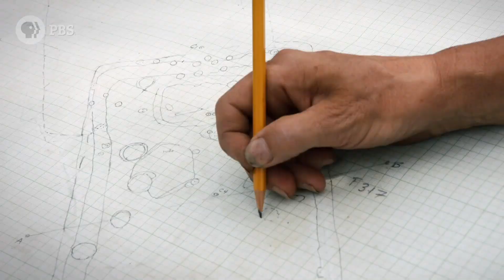Cahokia’s Celestial Calendar (Woodhenge) | Native America | PBS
Archaeologist Timothy Pauketet and his team work to uncover remains of a celestial calendar at Cahokia.

Native America explores the world created by America’s First Peoples. The four-part series reaches back 15,000 years to reveal massive cities aligned to the stars, unique systems of science and spirituality, and 100 million people connected by social networks spanning two continents.